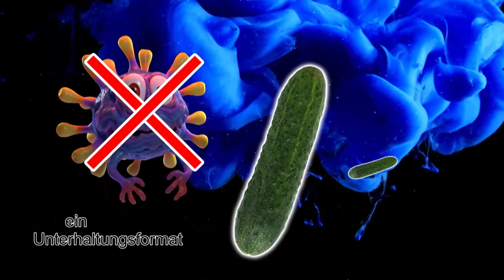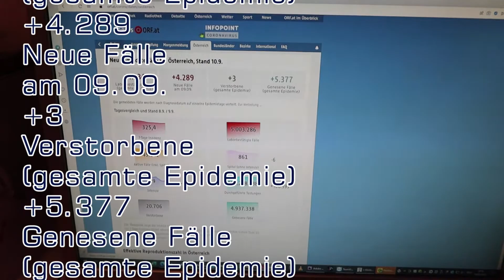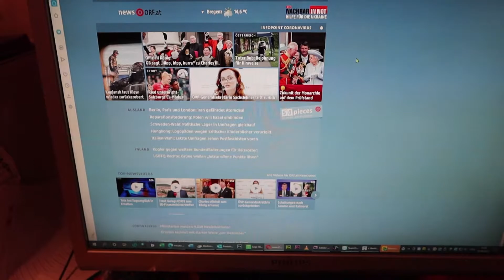NeulengbachVLog 2022-09-10 | das Ende ist in Sicht - zumindestens was den Beton betrifft | CV-00910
00:00:00 mit Sonne im Herzen
00:00:38 blaue Wolken und Titel
00:01:04 wollt ihr was erzählen?
00:02:48 die Scheibtruhe
00:03:37 die Covid19 Zahlen
00:04:12 die jungen Leute
00:05:05 unglaubliche Dinge
00:07:03 vor und zurück